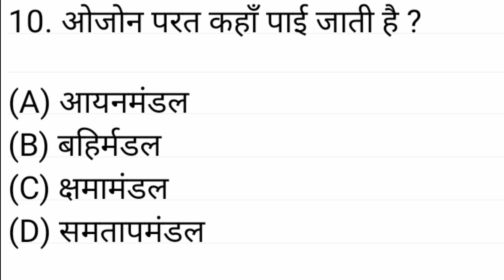SSC GD ANALYSIS 12 JAN 3rd SHIFT।। ssc gd questions paper।। @SSCMAKER